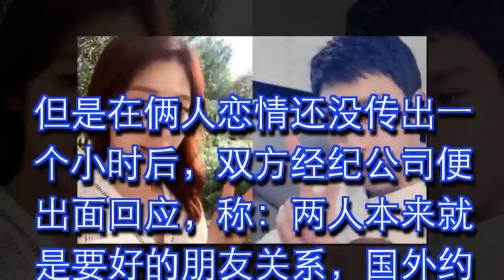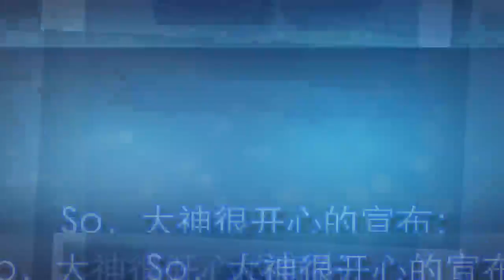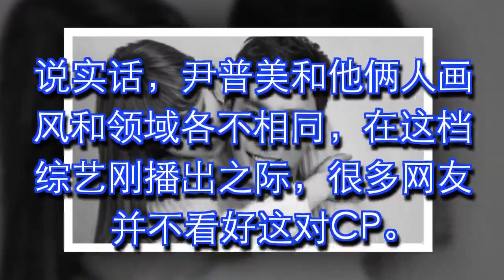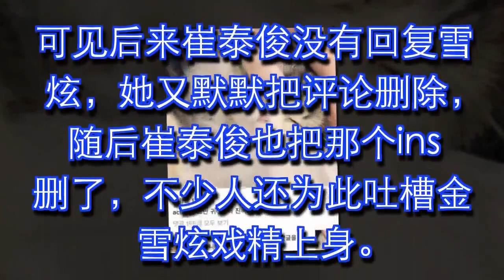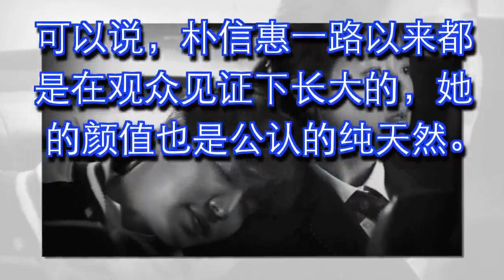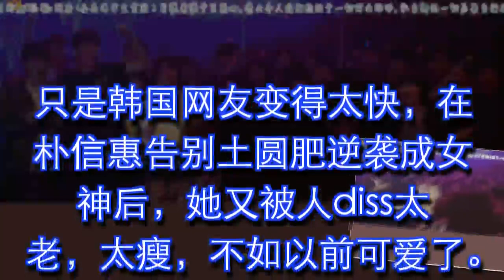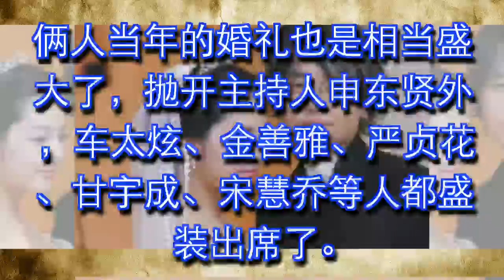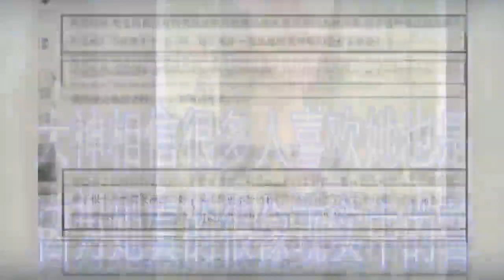朴信惠新恋情一波三折！曾是男神收割机却陷入小三风波？